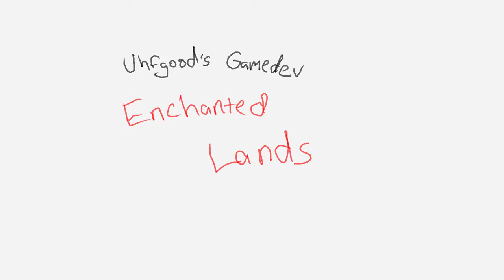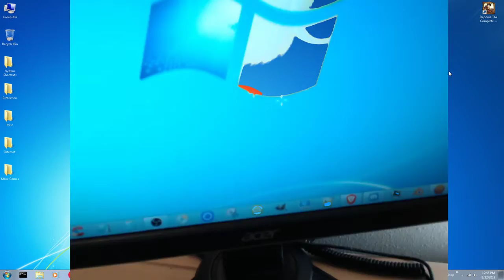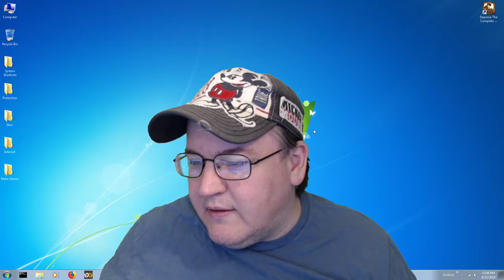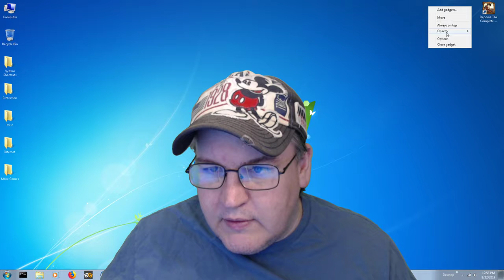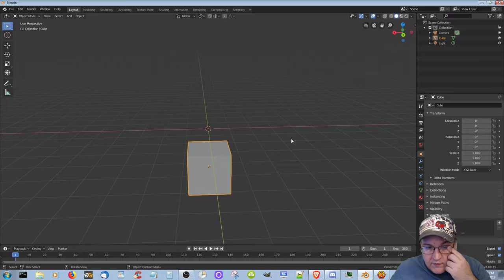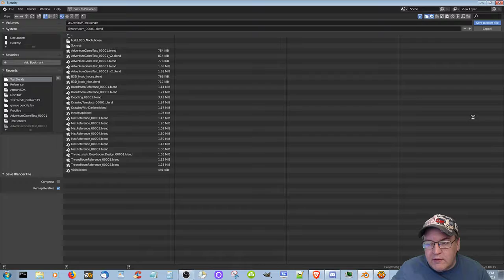Building a throne room in Blender part 17 - Enchanted Lands Devlog #473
We took our first step to actually creating our throne room.